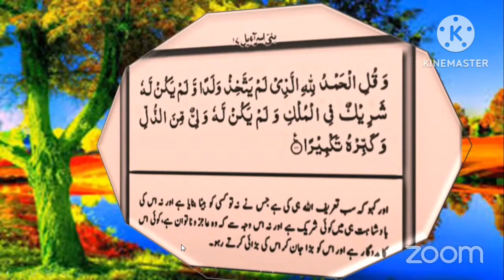یہود کی مختصر تاریخ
مسلمانوں  اپنی کتاب کو تھام  لو یہود کی تاریخ  سے سبق سیکھو